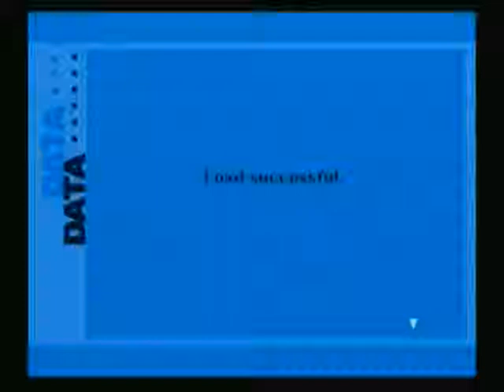Let's Play Persona 3 FES Blind! Episode 54 - Miniboss Time!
In this episode we fight three guys in swimsuits and then get owned by a loading screen!